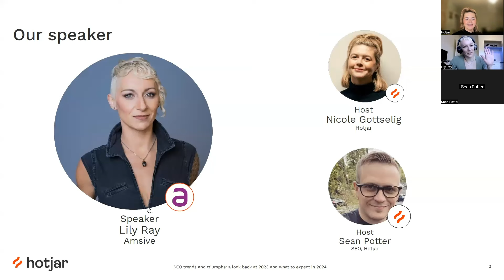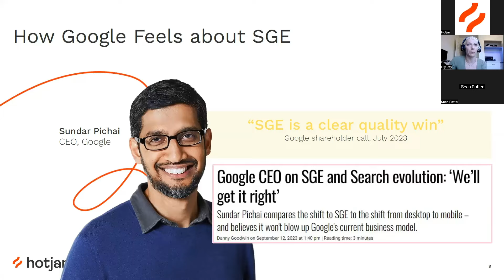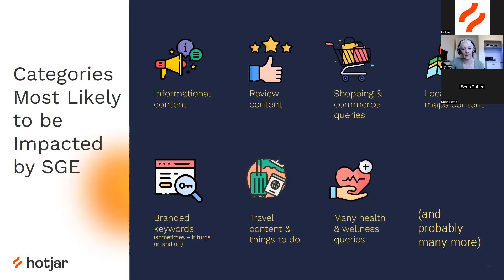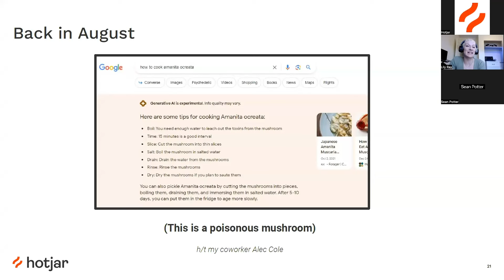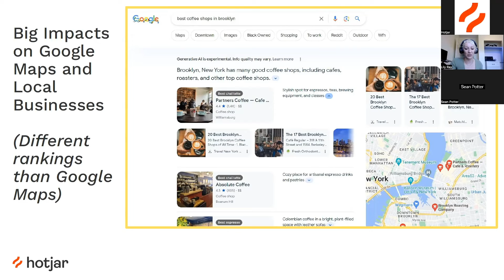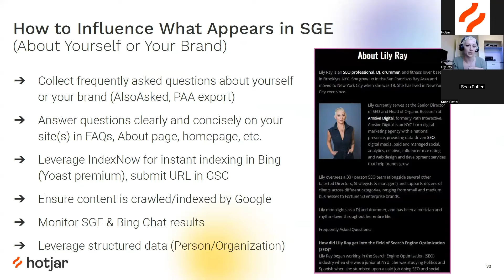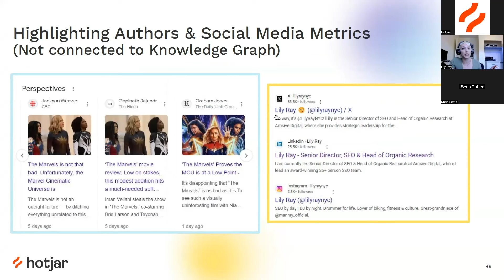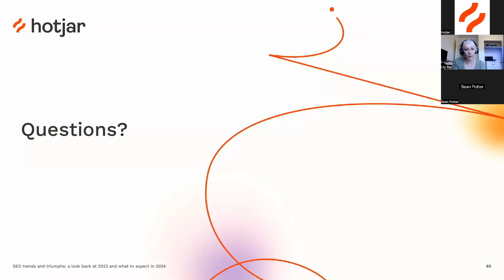SEO trends and triumphs: a look back at 2023 and what to expect in 2024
Not only has Google announced several updates throughout the year, but the easy access to AI tools like ChatGPT and changes in user and search behaviors forced businesses to adapt their SEO and content strategies to maintain their authority and reach their goals.

SEO has always been akin to solving complex website problems, and 2023 is no exception.  Join Lily Ray, Senior Director of SEO & Head of Organic Research at Amsive Digital, in an exclusive live event with Hotjar where she’ll review SEO highlights of 2023 and help you prepare your website for the year to come.

Walk away from this webinar understanding:

- New insights from Lily's deep analysis on algorithm updates: Lily's studies on algorithm update winners and losers have made her one of the most followed and recognized SEO influencers in the industry.
- How to prepare your business for the future: while retrospection is vital, prognosticating and prepping for the future are equally crucial. Lily will share her thoughts on forward-looking SEO predictions for 2024.
But how can businesses, particularly in the B2B spectrum, evaluate their performance against those criteria and optimize accordingly?

Hungry for more insights? Dive into our on-demand recordings and live streams for growth stories, insider hacks, conversion-boosting tips, and more